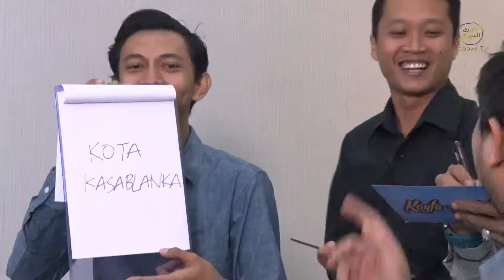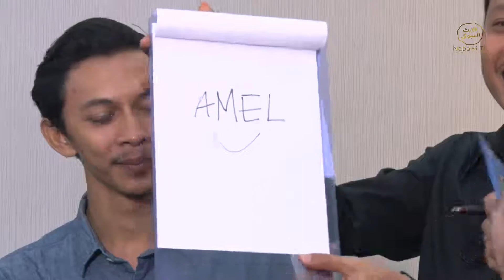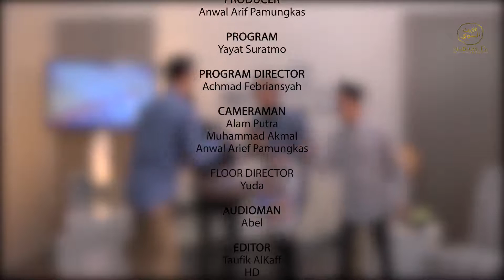Kayfa Haluk - Nawa Factory (Episode 3)